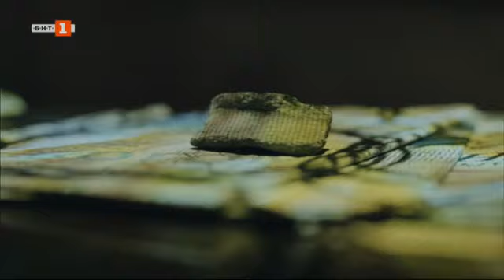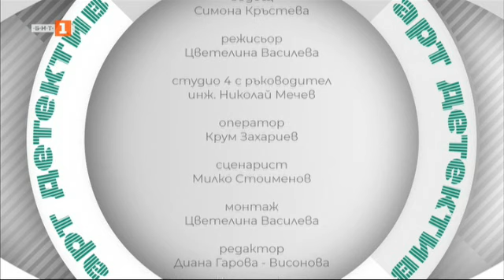„Арт детектив“ със Симона Кръстева за Биеналето във Венеция, 18.02.2024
Гледайте предаването на Българската национална телевизия "Арт детектив" на 18 февруари 2024 г.

Мултимедийна инсталация „Съседите“ е българското участие на тазгодишното издание на Биеналето във Венеция. Тя ни показва по необикновен начин един иначе обикновен апартамент. Да надникнем зад затворените й врати, не само в кухнята, но и в дневната, и спалнята, ще ни помогнат двама от авторите на проекта – кураторът Васил Владимиров и докторантът в Принстън Джулиан Шехирян.